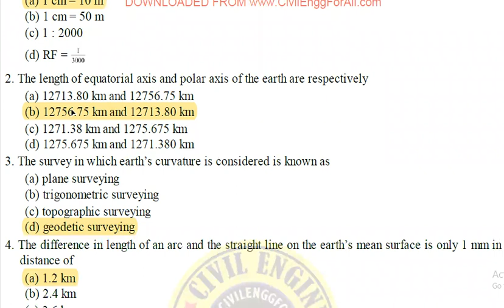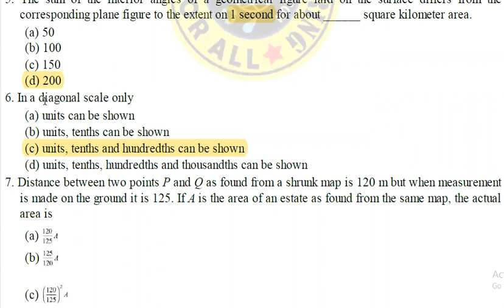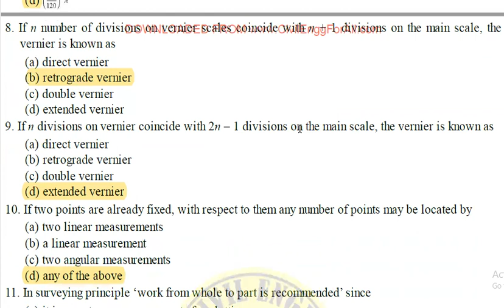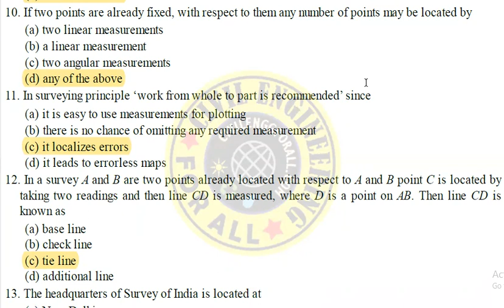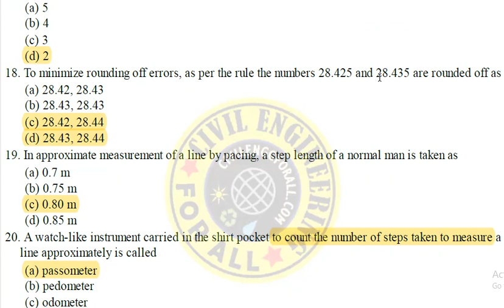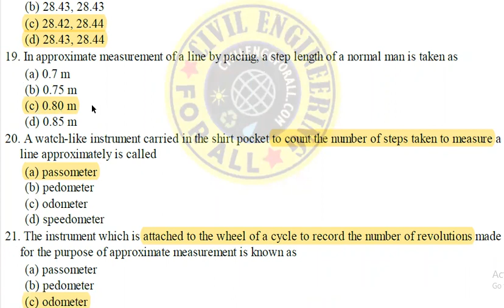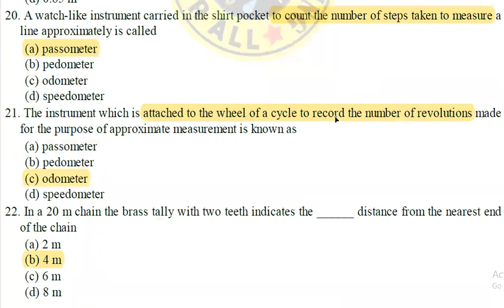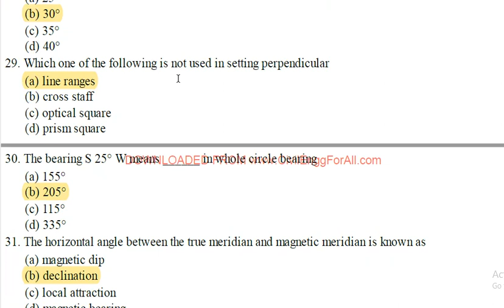TNPSC FS/DM I UNIT-2 CHAIN SURVEYING - STANDARD AUTHOR BOOK S.S.BHAVIKATTI - MCQ DISCUSSION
IF U WANT SHORT NOTES JOINT TO TELAGRAM CHANNEL